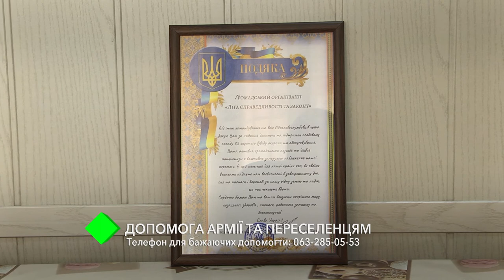Допомога армії та переселенцям. Телефон для бажаючих допомогти: 063-285-05-53